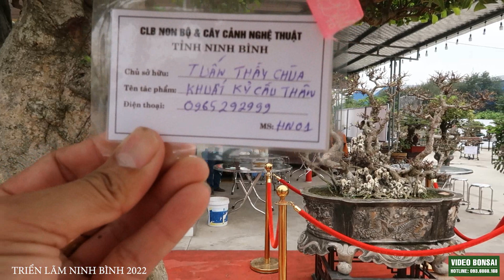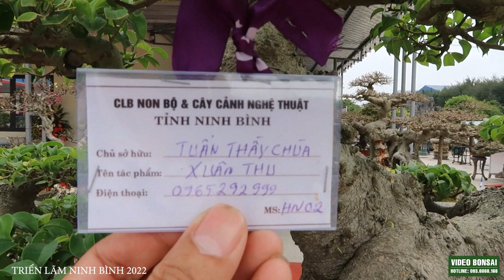TẬP 18 : TẬP NÀY QUÝ VỊ NÊN XEM KỸ NHÉ .. KHÔNG PHÍ THỜI GIAN XEM ĐÂU Ạ ...